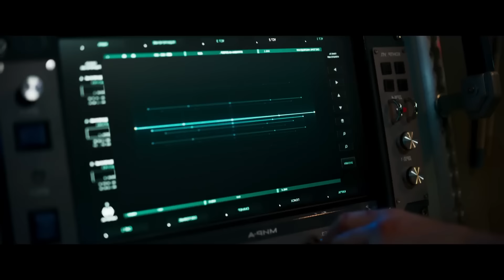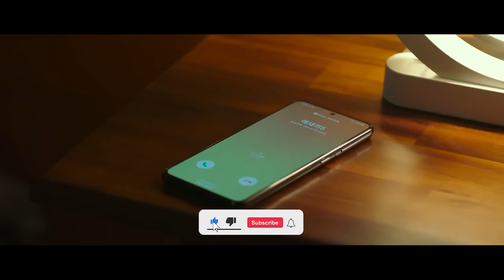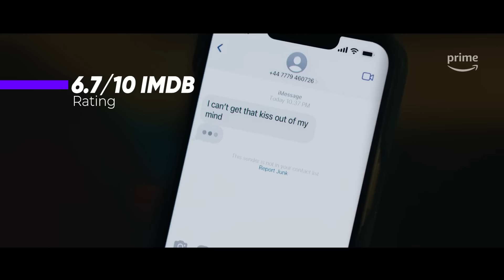New Tamil Dubbed Movies | Recent Movies Tamil Dubbed | Hifi Hollywood